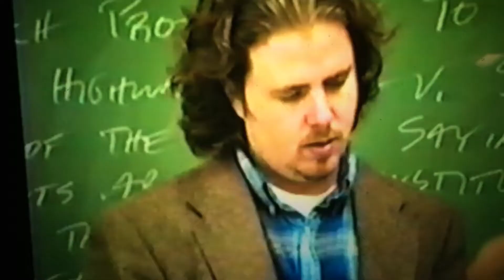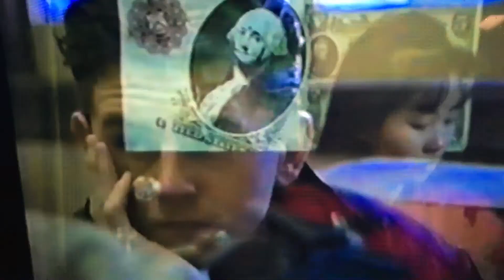Tórtel -Transparente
'Transparente' aparece en el álbum ' Transparente' editado por I*M Records/ Intromúsica en octubre de 2016.